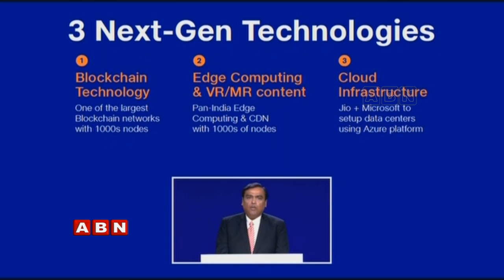Jio and Microsoft Announce Alliance to Accelerate Digital Transformation | ABN Telugu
Jio and Microsoft Announce Alliance to Accelerate Digital Transformation.